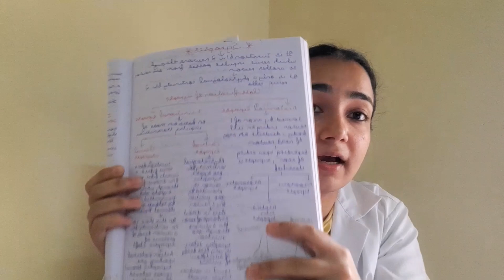How to study Physiology🫀 & Biochemistry🧬?? |Hacks & Tricks| YouTube channel, PYQS, Notes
It's Simerdeep kaur sahani this side,  yours truly thephysiomedic ❣️🧿

So I had been receiving a lot of messages regarding How to study Physiology & Biochemistry,  from where to start and much more , so uploaded this video in which I have explained everything about Physiology & Biochemistry subject in details (MUHS pattern)
so please make a note of watching it till the end 😊
I hope that you find this video helpful and informative and if y'll do then please share it with your classmates and friends,  it would mean a lot to me ❤️

I had already uploaded a video on How to study Anayomy in 1st year and y'll loved that video so please do show the same love to this one too⬇️

Also do let me know in comments what you would like to watch on my channel next !!

If you are reading this then do leave this 🫀 emoji in the comments .

■Music used in this video⬇️

song credits

1. song-Limuji - sky blue

2. Song- Lichu- Waves

3. Song- Lichu - Rain Beach

4. Music: Last Summer
     Musician: @iksonmusic

-Simerdeep kaur sahani🧿